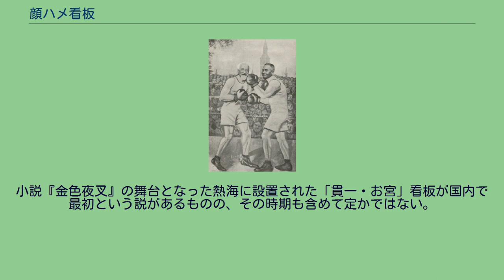顔ハメ看板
顔ハメ看板を楽しむ岩崎清七とデンマーク大手セメント会社シュミット社社長。
1929年。
コペンハーゲン 顔ハメ看板（かおハメかんばん）とは、観光地などで見られる記念写真用の看板状の物体のこと。
顔出し看板（かおだしかんばん）、顔出しパネル（かおだしパネル）、あるいは単に顔ハメなどとも。
英語では「comic foreground（=前景）」などと呼ばれる。
クーリッジによるコミック・フォアグラウンドの特許の図面。
看板ではなく、自分で持つ形式だった キャラクターが描かれた板の顔部分がくり抜かれており、撮影される人物が板の後ろ側に立ち、くり抜かれた穴から顔を出してその様子を撮影する。
子供でも利用できるように後ろ側に踏み台が付けられていることが多い。
人の肖像写真を撮るときに、撮影される人が、こっけいな体の絵を描いた板を両手であごの下に掲げ、顔と絵を組み合わせて撮影するという「コミック・フォアグラウンド」の特許が、1874年に風刺画家のカシアス・マーセラス・クーリッジによって取られている。
今日の顔ハメ看板と似たような、等身大の風刺画の看板に人が顔をはめるようなものがこれ以前から存在したとみられるが、クーリッジが特許を取ったものが非常に成功したことから、クーリッジが顔ハメ看板の発明者といわれるようになった。
記念写真用のアイテムとしてもっぱら観光地やレジャー施設に置かれているが、イベント会場などに設置される例もある。
設置場所が城であれば武将など、描かれているキャラクターはその場所に関わるものが多いが、中には「キャラクター」とは言い難いものも散見される。
小説『金色夜叉』の舞台となった熱海に設置された「貫一・お宮」看板が国内で最初という説があるものの、その時期も含めて定かではない。
かつては各地の観光地で地元の看板屋が作成していたというが、近年では印刷技術が進んだために手描きのものは減少している。
なお、古い顔ハメには「フジカラー」のロゴが入ったものが見られることから、富士写真フイルムが「写ルンです」の販促用に製作したという説があるが、これは同社によって否定されている。
1980年の「いい旅チャレンジ20,000km」の開催期間中には、主催した日本国有鉄道（現・JR）各線の始発・終着駅において、駅員の姿絵と駅名が描かれた「顔ハメ看板」が設置される例も多かった。
台湾や韓国、ハワイに設置が確認されている。